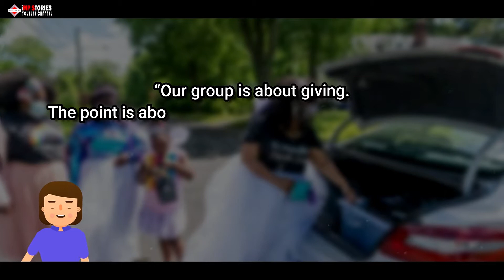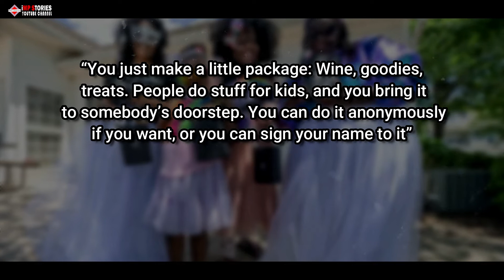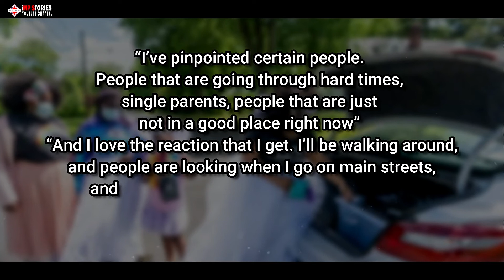Wine Fairies of Long Island Lift And Deliver Spirits During Coronavirus